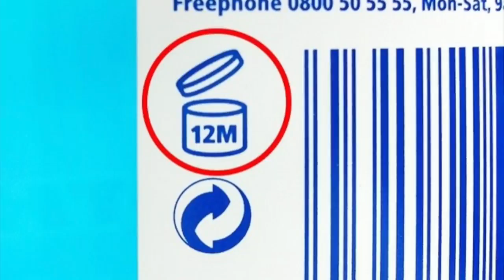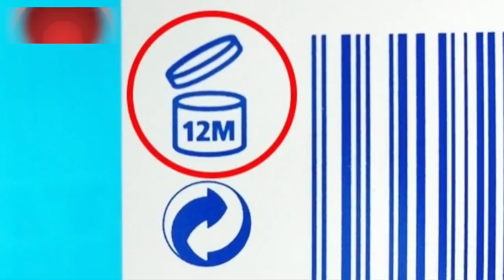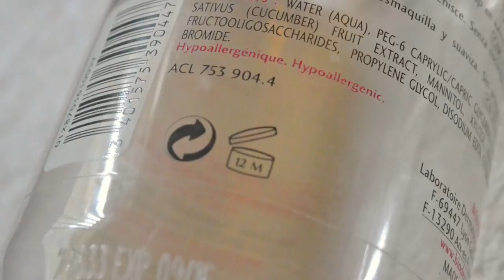6 СЕКРЕТОВ ИЗВЕСТНЫХ ВЕЩЕЙ, О КОТОРЫХ ВЫ НЕ ЗНАЛИ